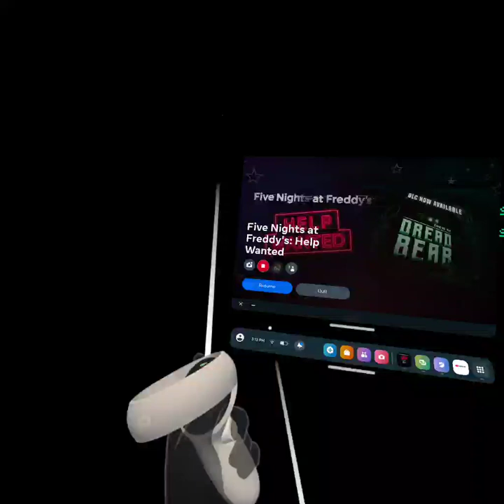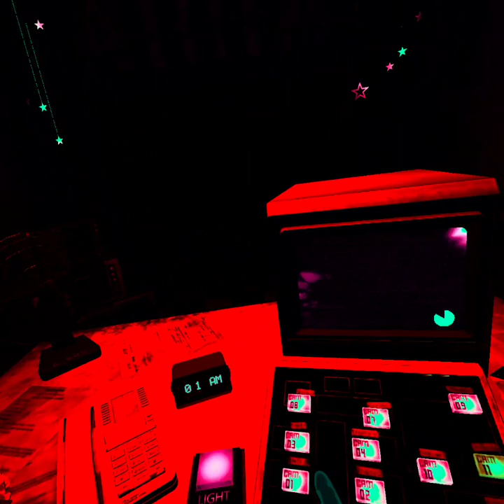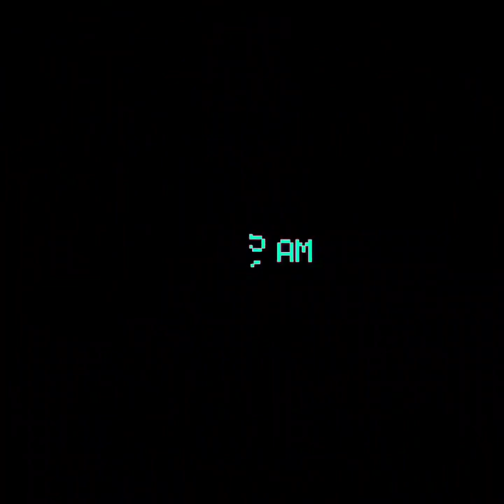How To Beat Fnaf 1 2 And 3 In Fnaf Help Wanted VR